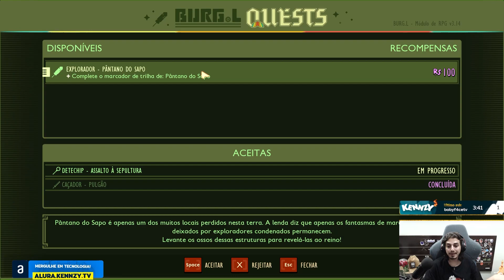GROUNDED - EXPLORANDO O JARDIM COM OS MALUCOS